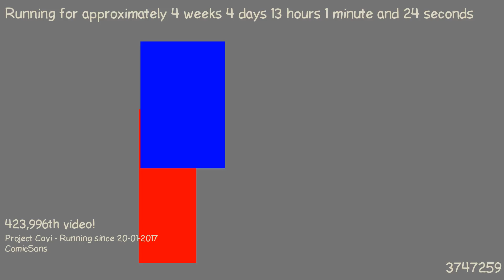1487761540 - Webdriver Cavi - H2